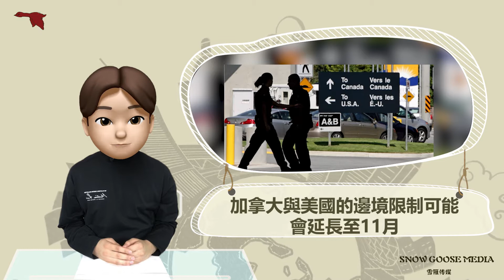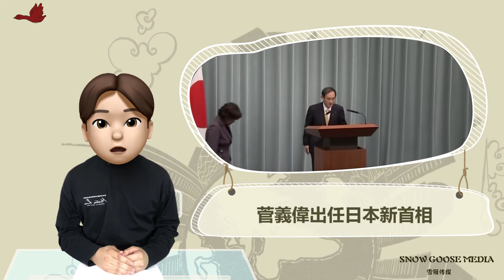聚焦今日2020-09-16